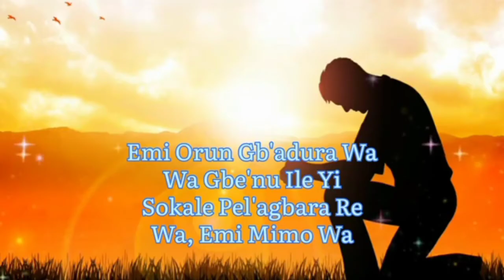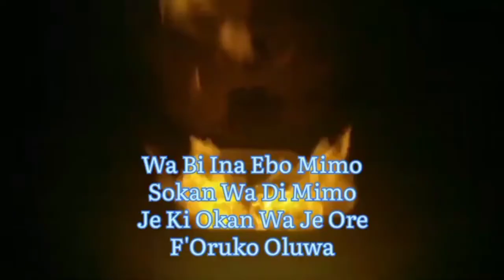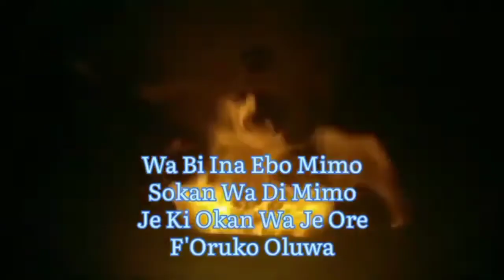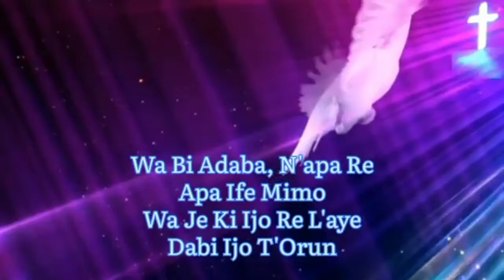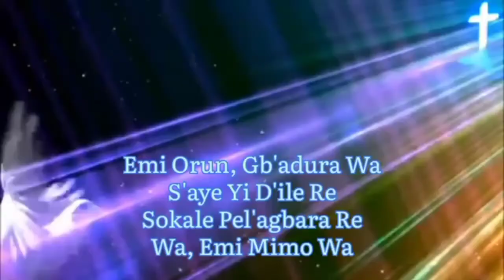Emi Orun Gb'adura Wa (Improved Version) Yoruba Hymnal/VideoHymn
This is an improved version of the hymn earlier uploaded which one of our Subscribers complained about.

We hope this video will inspire you to see the reality of the Holy Spirit and as a result develop an unquenchable thirst and hunger for more of Him.

Watch and be blessed in Jesus name. Amen!